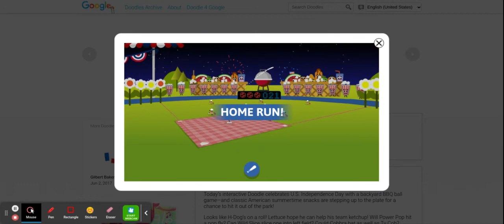Fourth of July 2019